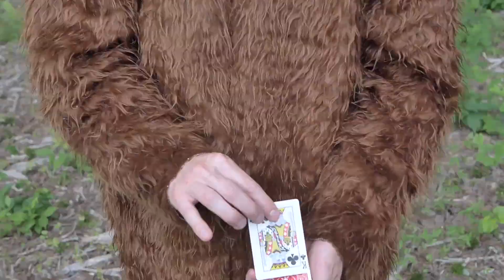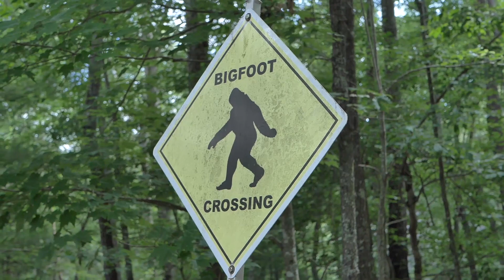Bigfoot Sighting proof finally caught on video. Must see evidence.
Bigfoot proof finally caught on video. Must see evidence.